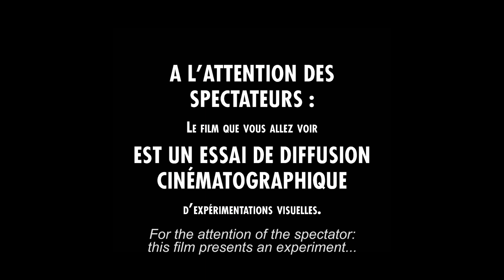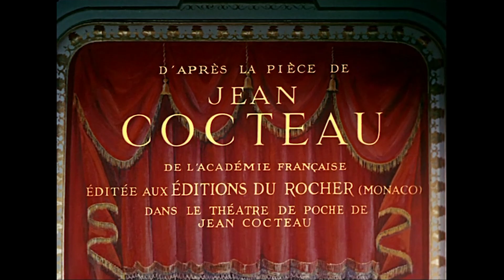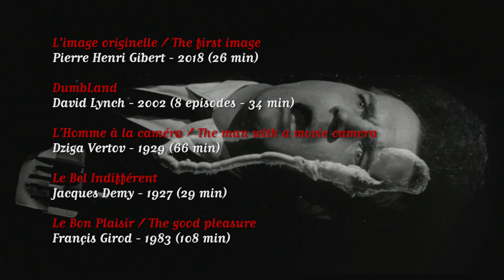Cinema Club MK2 - Summer Selection 2019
La Compagnie aime le cinéma et encore plus quand il est alternatif!
MK2 Cinemas vous invite à découvrir 5 curiosités du Cinéma Français et International.

Découvrez cet été :
- Dumbland, david Lynch, 2002
- L'image Originelle, Pierre- Henri Gibert 2018
- Le Bel Indifférent, Jacques Demy, 1957
- Le Bon Plaisir, Francis Girod, 1984
- L'homme à la caméra, Dziga Vertov, 1929
- Holiday, Guillaume Nicloux, 2010